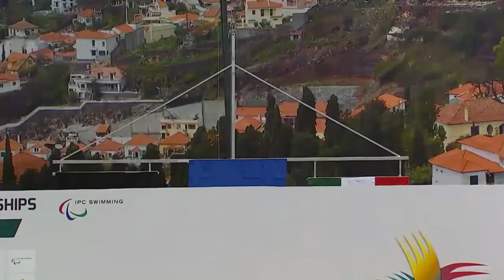Women's 100m Backstroke S11 Medals Ceremony 2016 IPC Swimming European Open Championships Funchal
Women's 100m Backstroke S11_ Medals Ceremony _ 2016 IPC Swimming European Open Championships Funcha